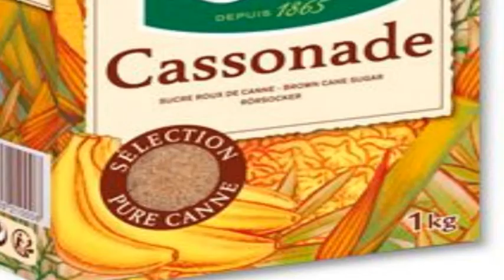Recette des rouleaux de chou farcis à la viande hachée stuffed cabbage rolls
"Découvrez une sélection de délicieuses recettes mettant en vedette le chou dans cette compilation culinaire captivante ! Que vous soyez fan de chou farci traditionnel, de rouleaux de chou ou de plats créatifs à base de chou, vous trouverez certainement l'inspiration dans cette vidéo. Nous partageons les meilleures recettes, y compris des variantes avec de la viande hachée pour satisfaire tous les palais. Des recettes faciles aux options plus élaborées, notre collection vous offre un éventail de délices culinaires à essayer dans votre propre cuisine. Ne manquez pas cette opportunité de découvrir de nouvelles façons de cuisiner le chou et de régaler vos proches avec des plats délicieux et réconfortants ! 🥬🍽️ Recettes Chou Cuisine Délicieux ViandeHachée"
Pour les ingrédients:
pour préparer ce délicieux plat vous avez besoin de ces INGRÉDIENTS

d'abord POUR préparer LA SAUCE vous avez besoin de.

2 cuillères à soupe d'huile d'olive

1/2 gros oignon, haché

3 gousses d'ail émincées

2 cuillères à soupe de concentré de tomate

1 boîte  de tomates concassées
vous pouvez utiliser à sa place 2 tomates bien hachée

2 cuillères à soupe de vinaigre

1 cuillère à soupe cassonade ou du sucre roux

2 cuillères à café d'origan séché

Sel

Poivre noir fraichement moulu

POUR LES ROULEAUX DE CHOU vous avez besoin de:

15 feuilles de chou, utiliser celle de l'intérieur

500gr de bœuf ou de la viande de mouton haché

1/4 cuillères riz blanc non cuit

1/4 cuillère Chapelure

1/2 gros oignon, haché

2 cuillères à soupe de persil fraîchement haché, et plus pour la garniture

Sel

Pour la préparation de la sauce:

mettez dans une casserole

2 cuillères à soupe d'huile d'olive

puis ajoutez

1/2 gros oignon, haché

3 gousses d'ail émincées

laissez l'oignon et l'ail sur un feu faible jusqu'à ce qu'ils prennent une couleur jaunâtre

ajoutez

2 cuillères à soupe de concentré de tomate

1 boîte  de tomates concassées ou 2 tomates bien hachée

2 cuillères à soupe de vinaigre

1 cuillère à soupe cassonade ou sucre roux

2 cuillères à café d'origan séché

Sel